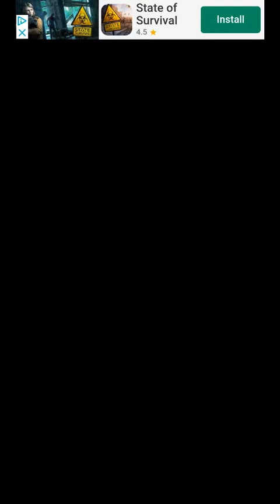Bulu Monster Android Gameplay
Bulu Monster is a RPG that allows the user to become a monster trainer on the epic Bulu Island.

Bulu Monster leads the user on a unique adventure that is not available on other similar games. The simplicity of the game makes it perfect for all kinds of users on Android. It is a very nice title that has a kind story of friendship that is always good to enjoy. An RPG with various game modes that will lead us to try to capture its 150 available monsters.